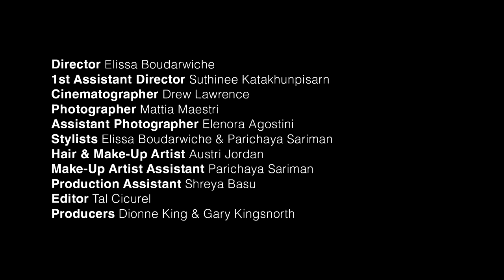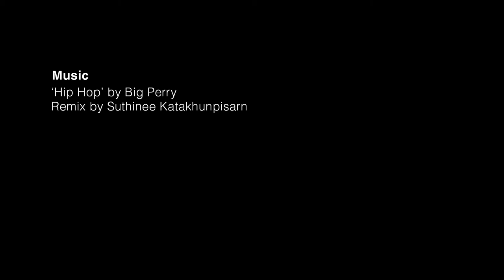Jigsaw x IM Showreel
Industry project / MA Fashion Promotion and Fashion Styling students had the opportunity to collaborate with the British fashion label Jigsaw, working on a campaign to launch the new Autumn/Winter 2019 menswear collection.